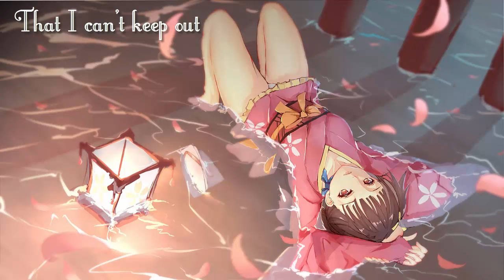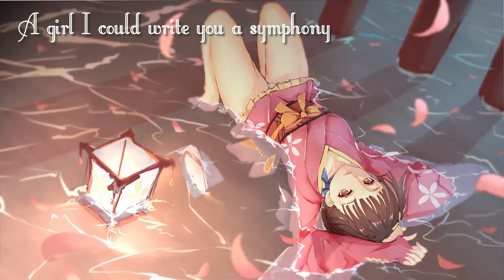Nightcore ~ Replay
༼ つ ◕_◕ ༽つ (づ◕ω◕)づ
Hello New song ! ^^

➪Artist : Iyaz ✔️
➪Song : Replay ✔️
➪Anime : Kabaneri of the iron Fortress    ✔️
➪Character :  Mumei  ✔️